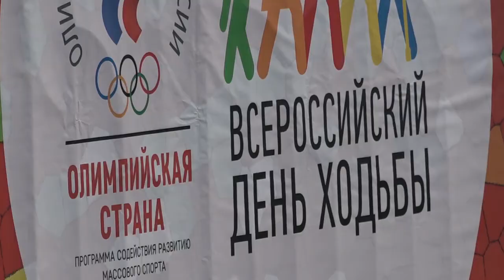Всероссийский День Ходьбы-2019